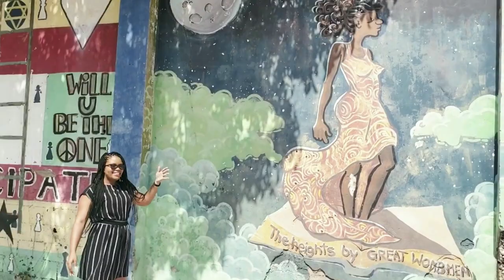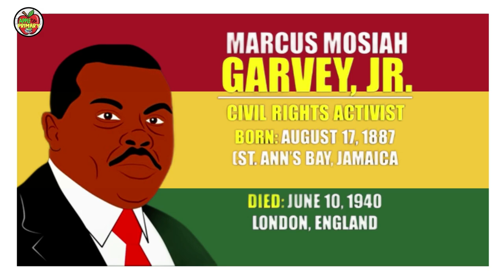BLACK HISTORY MONTH Episode 1: Marcus Garvey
The month and time is here to take a look at some of our national icons. Today's icon is non-other than Jamaica's first National Hero - Marcus Mosiah Garvey!

Here is a list of references for the information in the video so you can continue to do some reading.